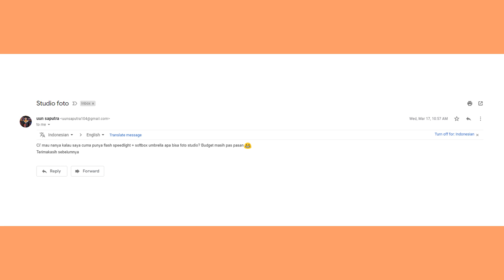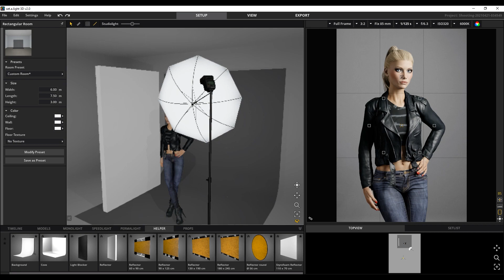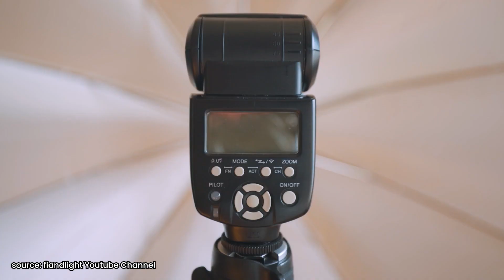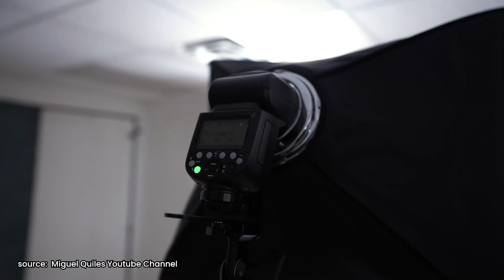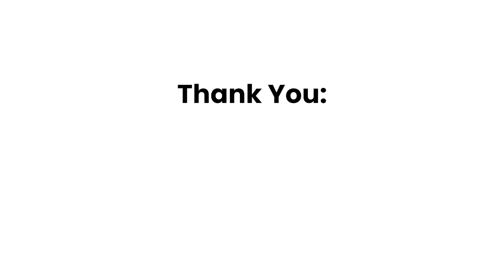Tips Foto Menggunakan Speedlite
*Gear Video
Nikon Z7
Nikon D810 :
Nikon Z50 :
Iphone 11 Pro Max :

*Gear Photo
Phase One IQ3 :
Nikon Z7 :
Nikon D850 :
Nikon D4s :